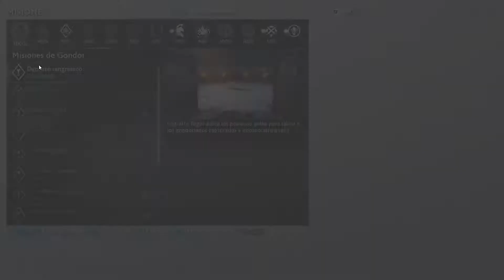Shadow of War #31 La família se reúne - Gameplay Español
♪♫ BUENAS TIBURONES Y BIENVENIDOS A MI CANAL ♫♪

► SI TIENES ALGUNA SUGERENCIA PARA EL CANAL

► ¿QUERÉIS JUGAR CONMIGO?

◘ TS3.HERMANDADFENIX.ES ◘

♪♫ HASTA LUEGO TIBURONES ♫♪